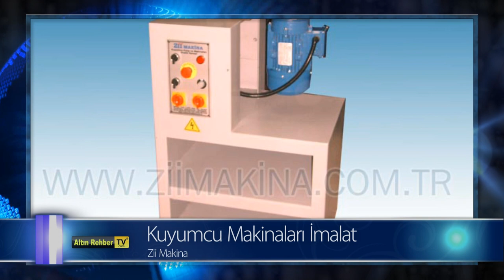Kuyumcu Makinaları İmalat [AltinRehberTV.com]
Kuyumcu Makinaları İmalat

Kuyumcu Makinaları İmalat Firmamız kuyumculuk sektöründe içi boş zincir ve şarnel imalatı yapan imalatçılara hertürlü makina ve ekipmanları
 üstün kalite ve hizmet ile sunmaktadır.

Kuyumcu Makinaları İmalat Sektöründe en iyiler arasında bulunan Zii Makina 1994 yılında 40 yıllık makina imalatı tecrübesiyle Ziya Yıldırım tarafından kurulmuştur.
Kuyumcu Makinaları İmalat Firmamız kaliteli malzeme kullanımı, mükemmel işçilik , zamanında teslimat ve satış sonrası sürekli garanti hizmetiyle faaliyetlerine devam etmektedir.

Misyon : Kuyumcu sektöründe içi boş zincir ve şarnel imalatı yapan firmaların makina ve ekipman ihtiyaçlarını özellikle kendi isteklerine göre şekillendirip
en iyisini sunmak.

            Sizleride değerli müşterilerimiz arasında görmekten mutluluk duyarız , çünkü Kalite ve Güven bizim işimiz bundan mahrum kalmayın.